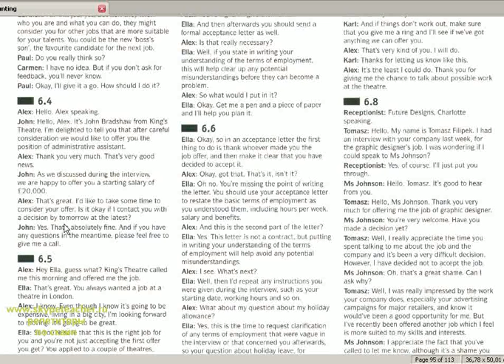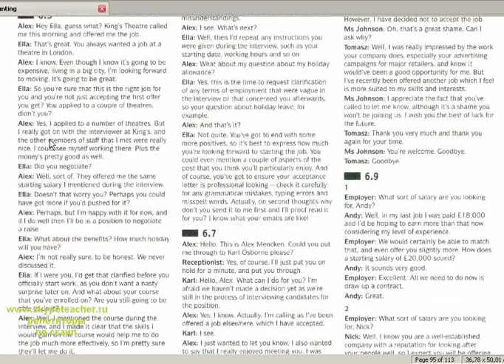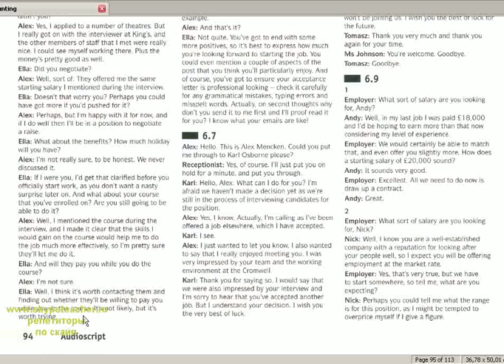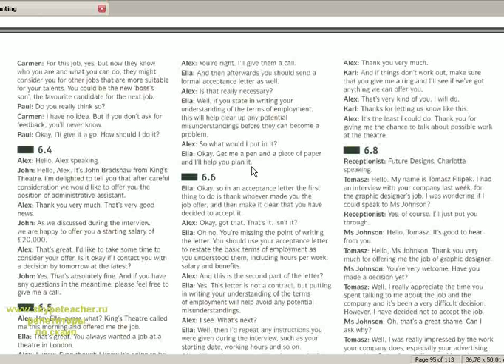что отвечать на собеседовании